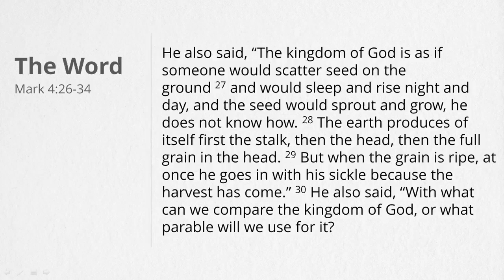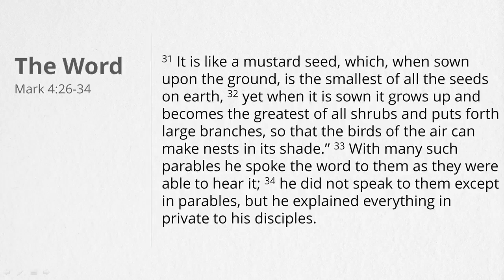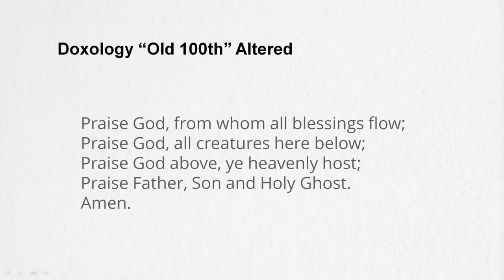9:45am Worship Service - May 29, 2022